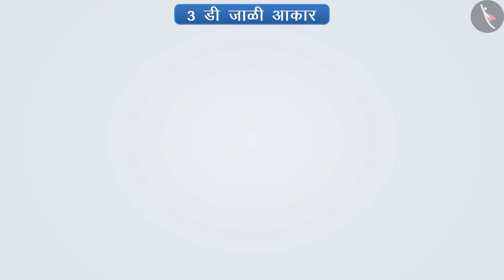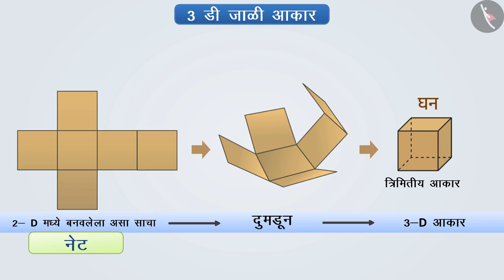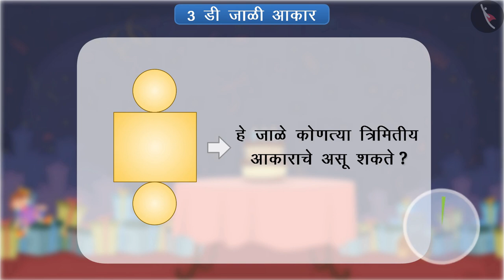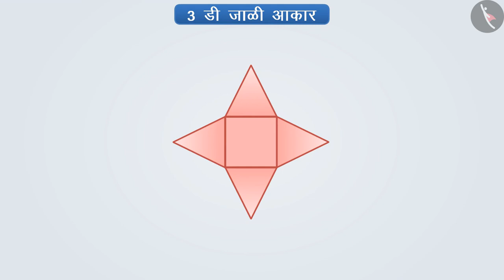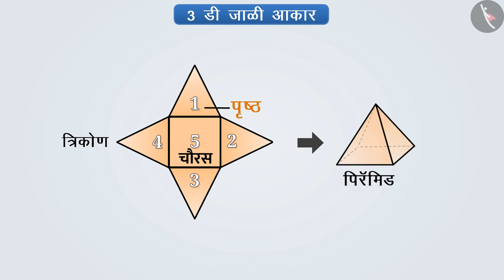3- D आकार तयार करण्यासाठी जाळे|Part 1/3|Nets for building 3-D shapes |Marathi|Class 7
3- D आकार तयार करण्यासाठी जाळे|Part 1/3|Nets for building 3-D shapes |Marathi|Class 7 | आकार आणि स्थान | कक्षा 7 | NCERT | घनाकृतींचे चित्रण

Nets for building 3-D shapes | Shapes and Space | Grade 7 | NCERT | Visualising solid shape

Welcome to part 1 of Nets for building 3-D shapes. In this video, we will discuss the concept of Nets for building 3-D shapes.

Part 2 :
Part 3 :